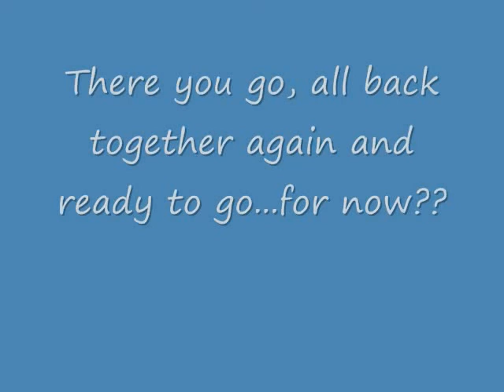Team Associated GT2 Rebuild